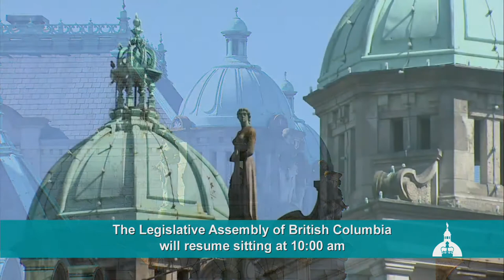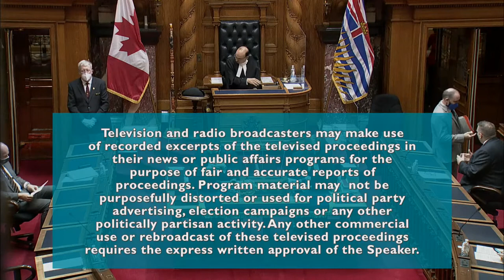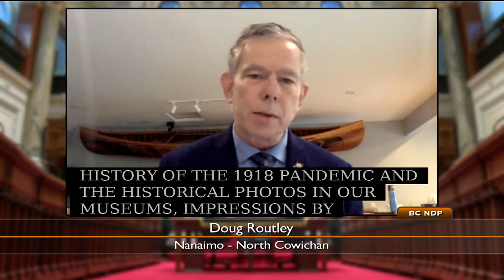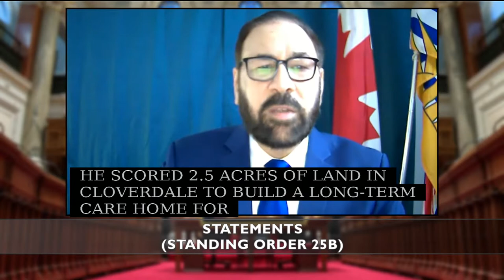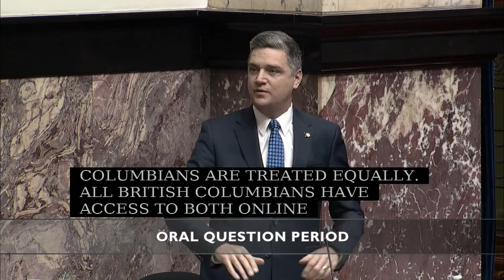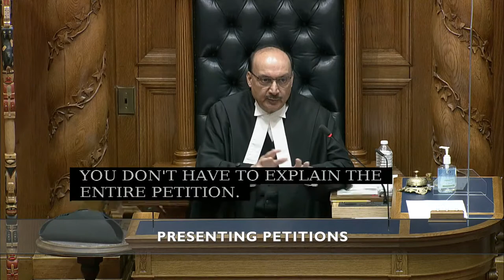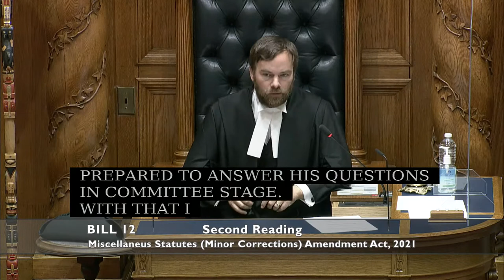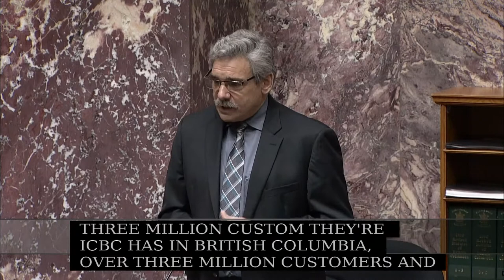BC Legislature Live Stream